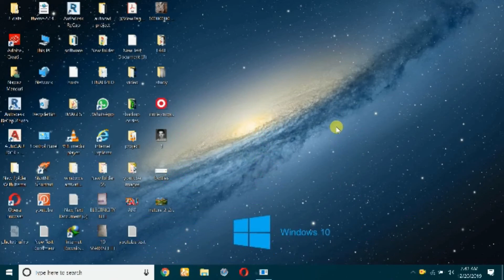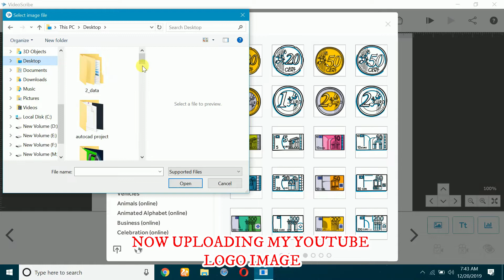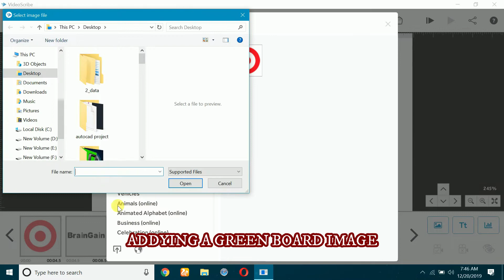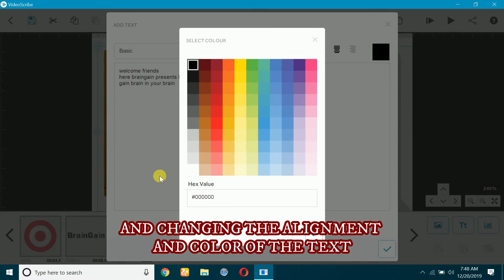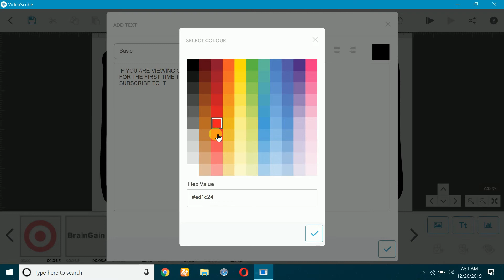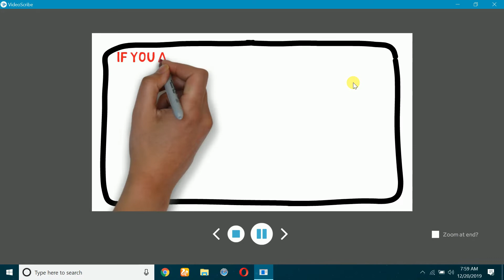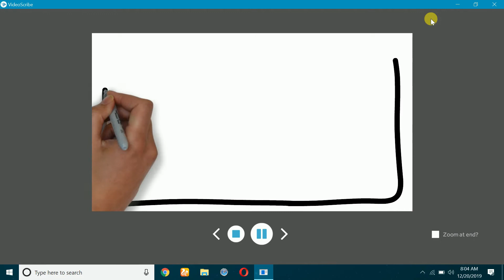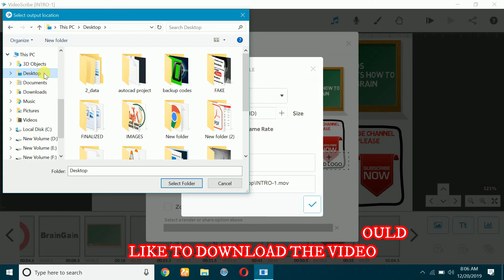Whiteboard Animation VideoScribe Complete Tutorial (With subtitles)|| Part-1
DOWNLOAD VIDEOSCRIBE FROM OFFICIAL SITE

SKIP MY INTRO VIDEO TO WATCH AT TIME - 00:43

IN THIS VIDEO YOU WILL GOING TO LEARN AN WHITEBOARD ANIMATION FOR MAKING INTRO VIDEOS.THE SOFTWARE WE WILL USING IS VIDEOSCRIBE WHICH IS USED BY MANY YOUTUBERS FOR MAKING ANIMATION.IN THIS VIDEO YOU WILL LEARN THE MAIN BASIC TOOLS OF VIDEOSCRIBE AND THE FUNCTION OF IT.THE NEXT PART WILL COMING SOON WITH ADVANCED LEVEL SO PRESS THE BELL ICON FOR NOTIFICATION.

YOU CAN SEE SOME OTHER VIDEO FOR INCREASING BRAIN POWER-

WE BET YOU WON'T SPOT ALL THE CORRECT LOGOS || NO ONE CAN! HERE IS A QUICK TEST TO CHECK YOUR MIND & EYESIGHT || CHOOSE THE RIGHT LOGO ANY OPTION (A OR B) || AND LET US KNOW THE TOTAL CORRECT ANSWER IN THE COMMENT BOX GIVEN BY YOU & YOUR FRIENDS.

IN THIS YOUTUBE CHANNEL YOU WILL SEE ALL RELATED TO FOLLOWING TOPICS--

1) TECH
2) SCIENCE
3) NEWS
4) EDUCATION
5) TIPS & TRICKS
6) AMAZING FACTS
7) TUTORIALS

PLEASE HELP IN THE GROWTH OF CHHANNEL BY --